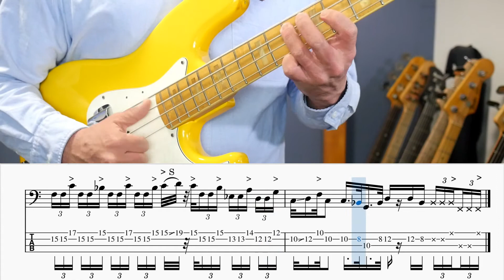【FeelSoGood】ベースソロ耳コピ用にゆっくり＋TAB譜【supercell】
Feel So Good / supercellの超絶ベースソロです！
見本演奏のあとにゆっくり＋TAB譜を掲載しています。

この曲も過去の演奏を見返すとクオリティがイマイチだったので再度コピー＆譜面作成しました。コピーしたい方、ぜひ役立ててください！

★★★YouTubeベースレッスン★★★

普段は大阪でベーシストとして活動しています。

【どーの：プロフィール】
大学入学とともにエレキベースを始める。大学在学中に吹田ヤングフェスティバルにて最優秀賞を受賞。卒業後は荻野哲史氏に師事し活動の幅を広げる。レッスンやサポートを行う一方でジャムセッションの魅力に惹きこまれ、関東・関西のジャムセッションに参加する。

数多のプロミュージシャンとセッションを行う中でミュージシャンとして求められるスキルを磨き、自身の活動に取り入れている。

近年はジャムセッションの魅力をより多くの人に広めるべく初心者を対象とした「練習セッション」を主催。また、「関西ジャムセッション」・「スーパービギナーズセッション」をはじめとした関西近郊のジャムセッションにてホストベーシストを担当。